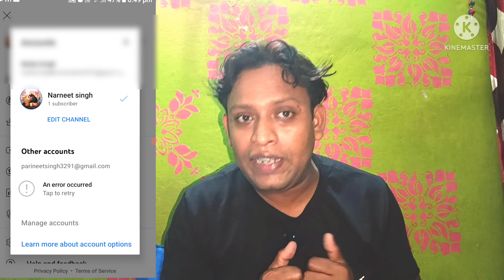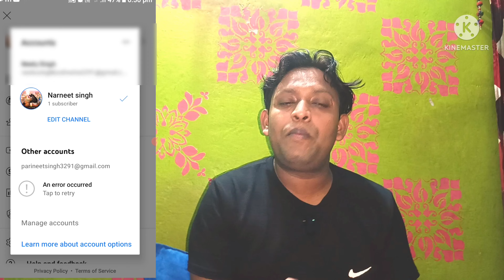An error occurred ll an error occurred youtube ll youtube account an error occurred problem fix now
बचा लो ,😢😢 चैनल् गया ll An error occurred ll How to fix an error occurred

Instagram User Name - narendrasingh3291

An error occurred  YouTube channel error occurrde please try again
 an record type to retray and error youtube  account and another problem solve
 an error youtube  to solve problem new bag problem solve